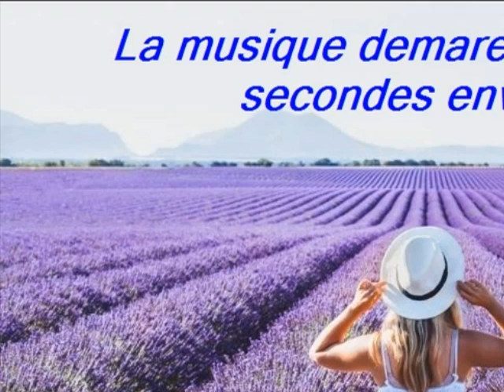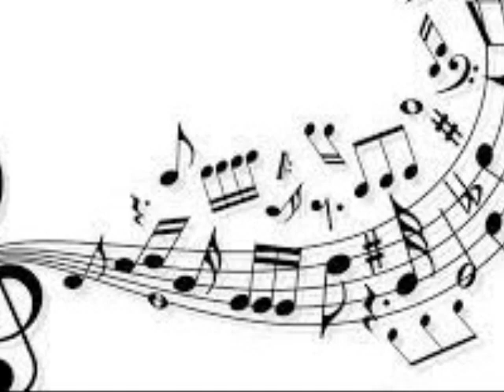Souvent mon Père disait